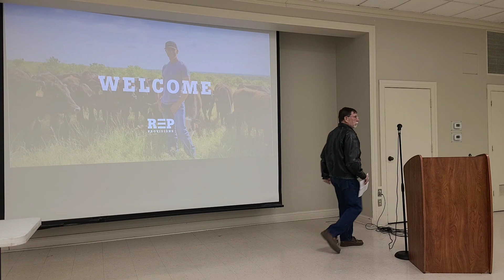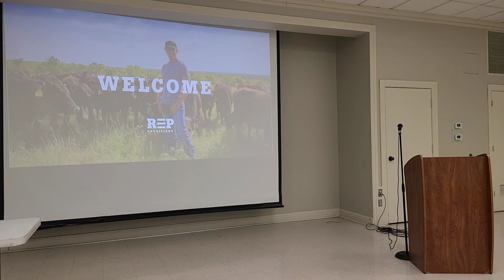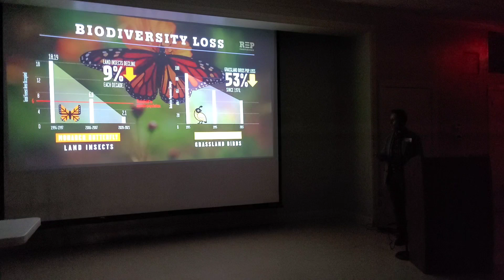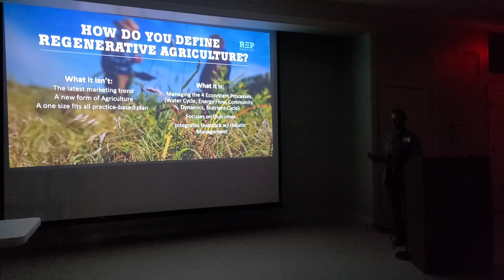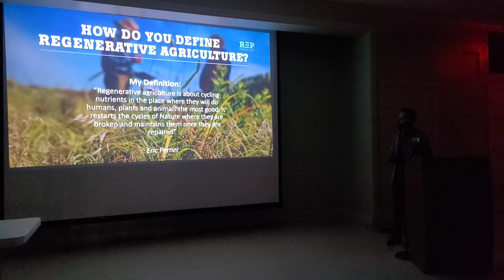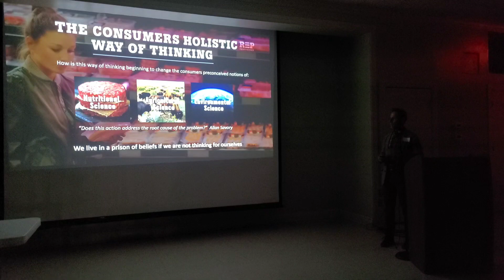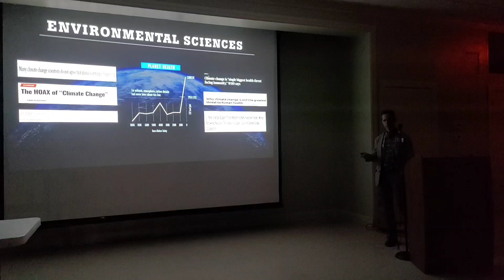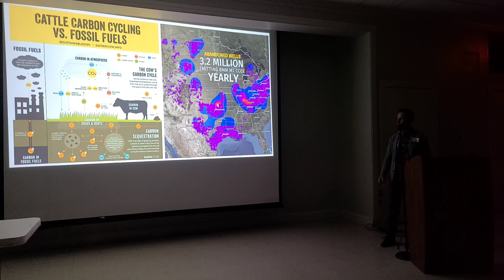Tulsa Audubon January 2023 Monthly Meeting - Conservation Ranching in Oklahoma